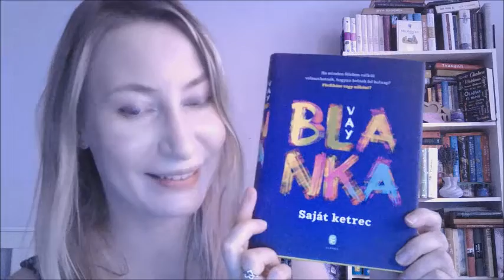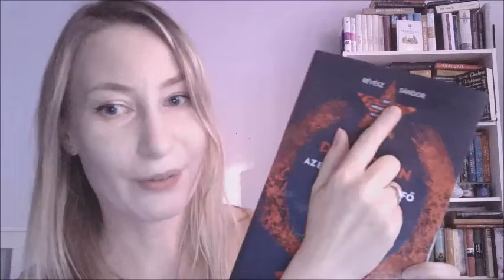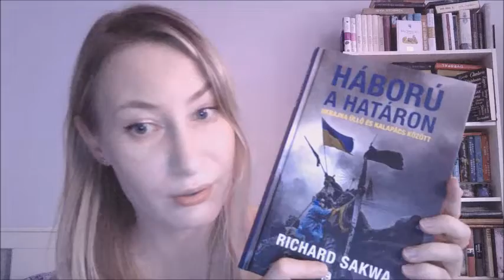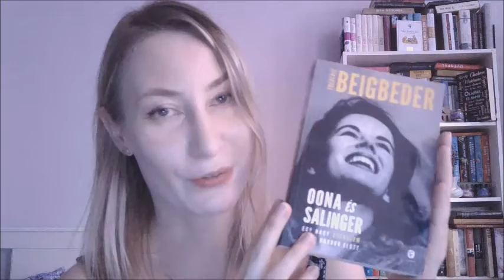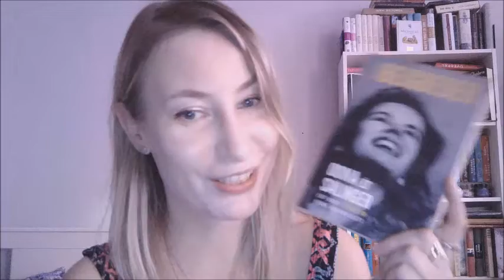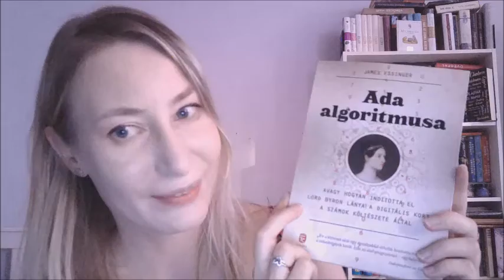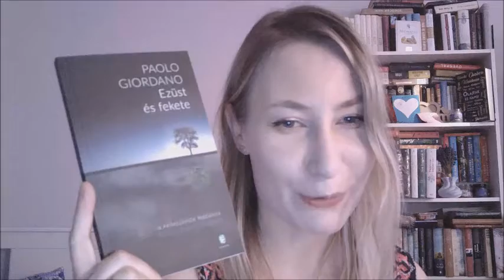Zsákbamacska Unboxing (Európás könyvek)